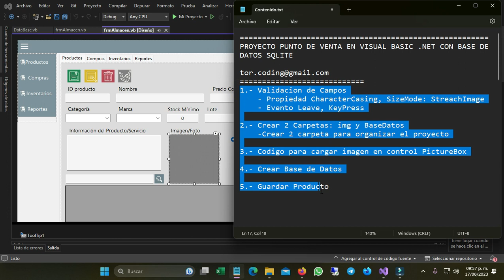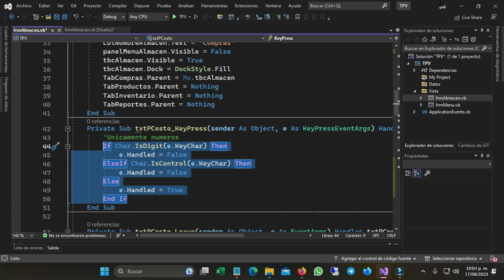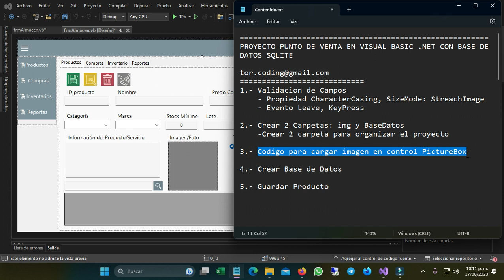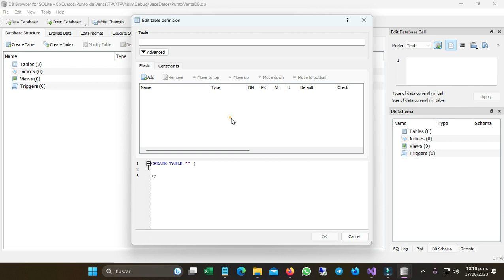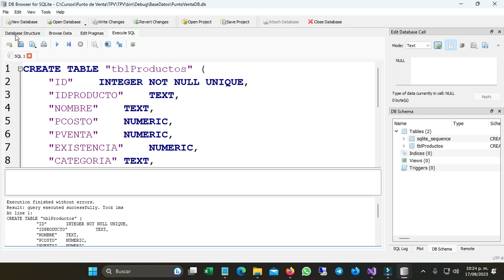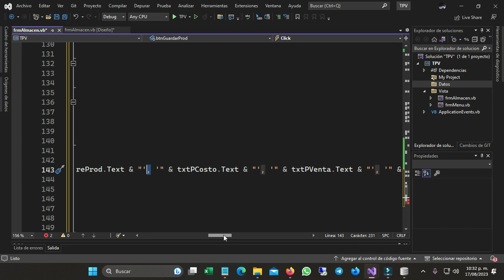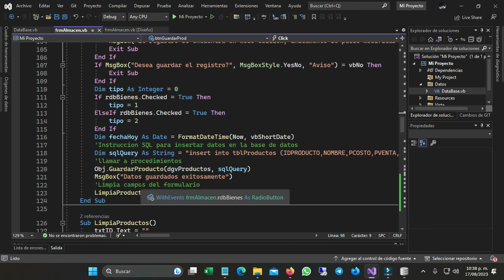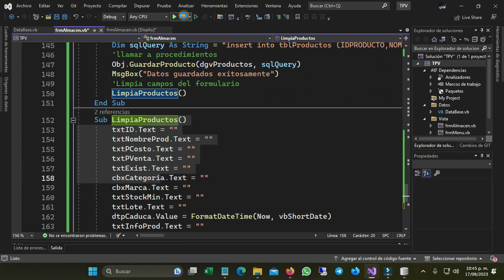0️⃣5️⃣➖ ✅GUARDAR PRODUCTO - CREAR BASE DE DATOS ▶️ VISUAL BASIC .NET Y BASE DE DATOS SQLITE🔶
DESARROLLO DE UN PROYECTO PUNTO DE VENTA EN VISUAL BASIC .NET CONECTADO A UNA BASE DE DATOS SQLITE

🔹1️⃣➖Validación de Campos
                - Propiedad CharacterCasing, SizeMode: StreachImage
                - Evento Leave, KeyPress

🔹2️⃣➖2.- Crear 2 Carpetas: img y BaseDatos
                 -Crear 2 carpeta para organizar el proyecto

🔹3️⃣➖Código para cargar imagen en control PictureBox

🔹4️⃣➖Crear Base de Datos

🔹5️⃣➖Código para Guardar Producto en la base de datos